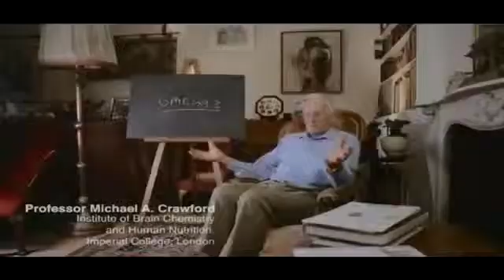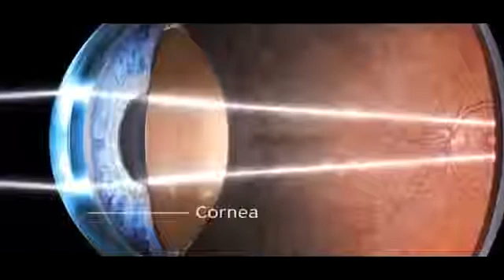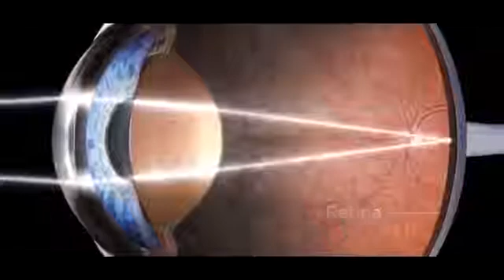DHA, with Michael Crawford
Professor Michael Crawford, Godfather of DHA and brain health, speaks of DHA's significance for the whole planet. He tracks the evolution of the DHA-fired brain from the very beginnings of animal evolution.